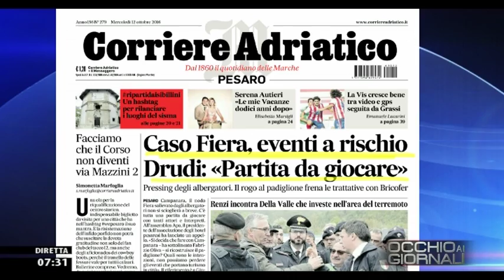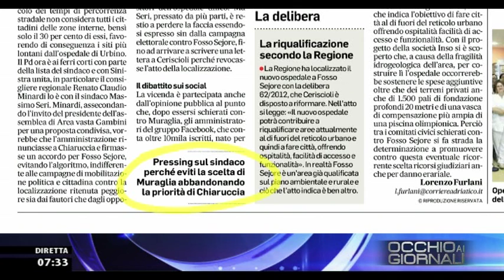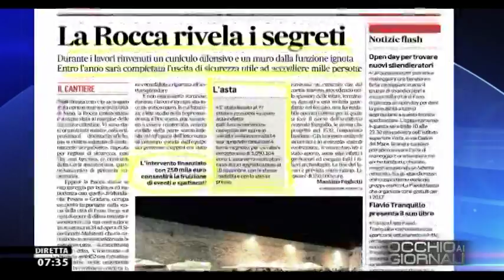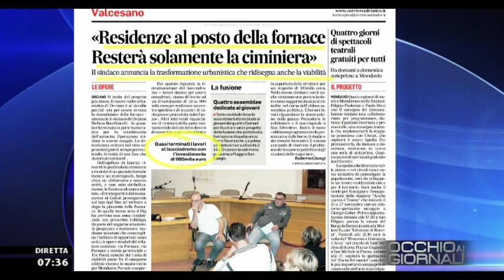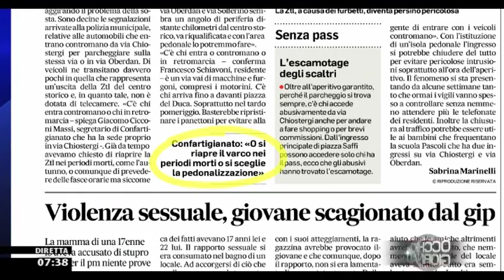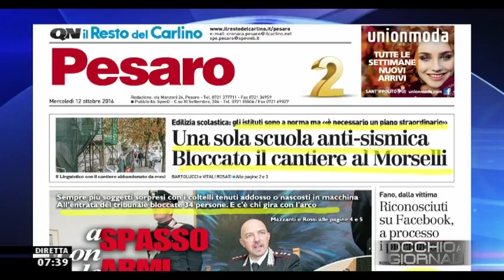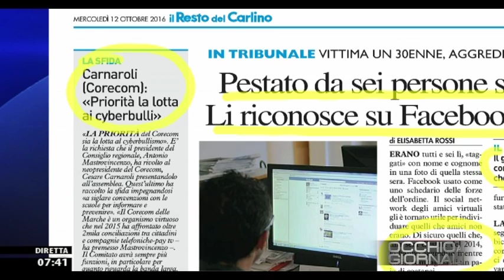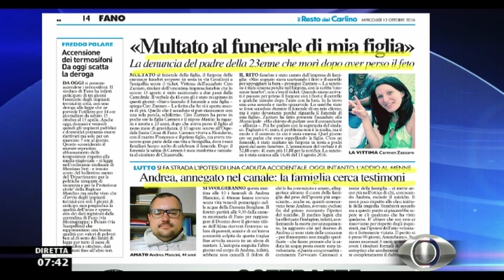Occhio ai GIORNALI 12/10/2016